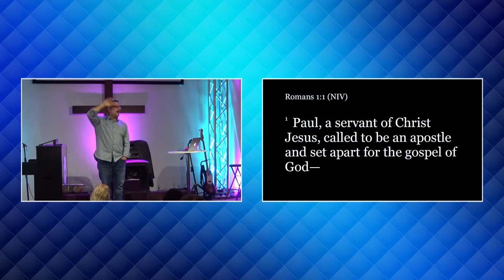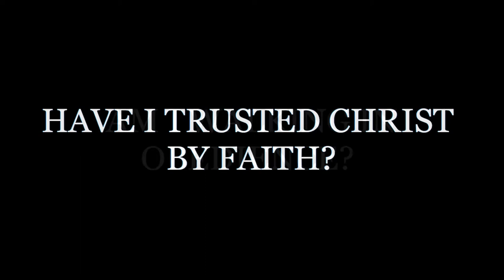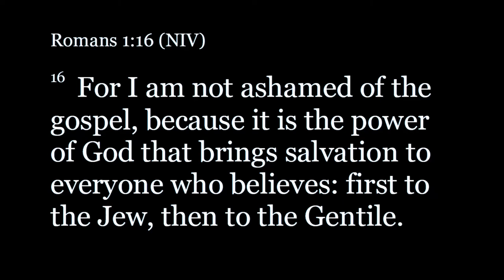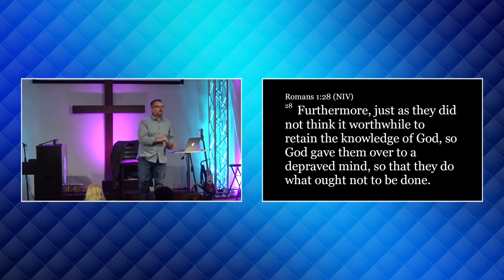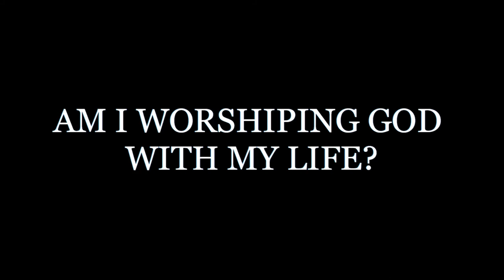New Directions For Life Week 1 - January 5, 2020